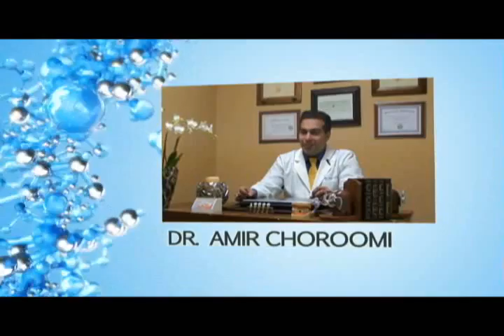Malibu Dentist Teeth Infections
Agoura Dental

ntal Practice
%///50_342^98*400000^sin48 +61{tan42}____^5*30000@2_14%900000sin%34